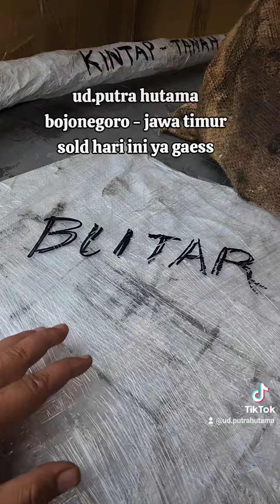ud.putra hutama 082338583029